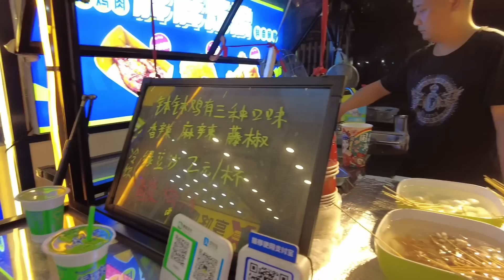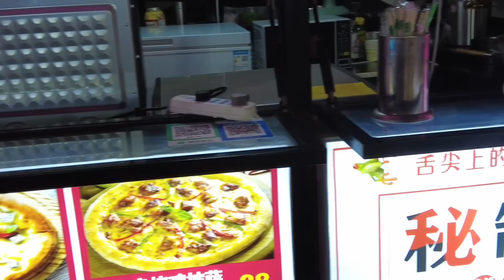Bảo Minh quyết định làm bà nội LUYẾN TIẾC Bảo Sinh và Vương Lan quyết định việc học của con thế nào?